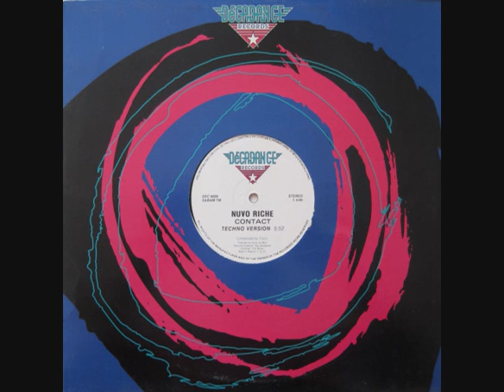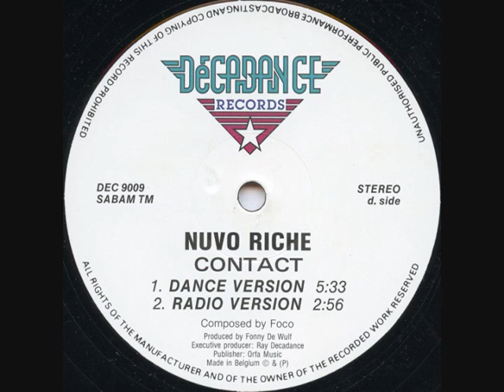Nuvo Riche -Contact (Dance Version)- [Contact]